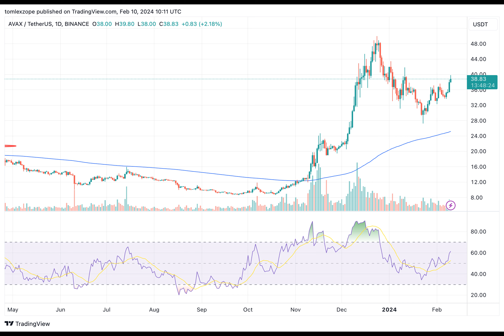AVAX Price Closes In On $40 With Latest 10% Surge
Have you ever wondered how the price of a cryptocurrency can skyrocket one day and plummet the next? Well, today we're going to dive into the world of Avalanche and explore its recent price performance and the factors that could potentially impact its future.